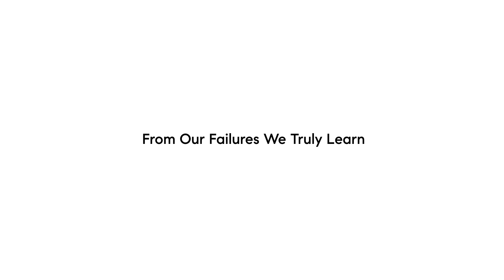Mayi de la Vega & Liz Bentley: Episode 3 "Collaboration"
ONE Sotheby's International Realty Founder and CEO Mayi de la Vega has joined forces with top business coach Liz Bentley for a special series on how to create success and thrive in business.